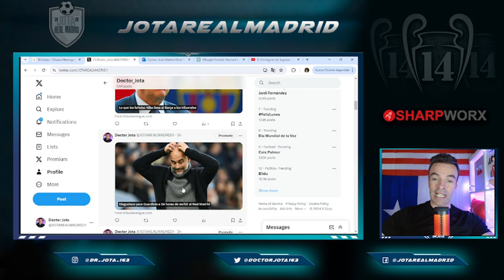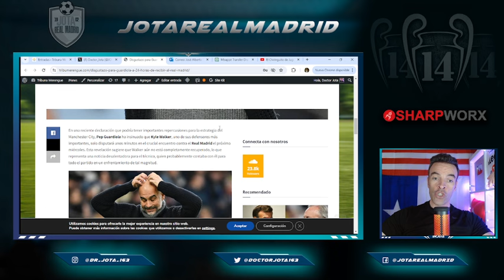El jugador CRUCIAL de Guardiola que NO ENTRA en las quinielas para el miércoles